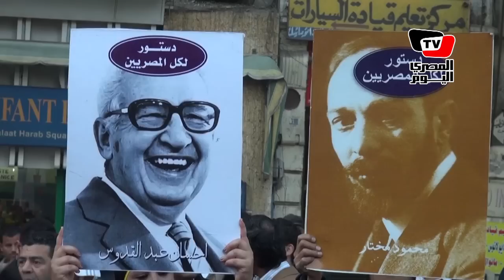مبدعون ومثقفون يرفضون الدستور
تظاهر العشرات من الفنانين والمثقفين في ميدان طلعت حرب وانطلقوا في مسيرة إلى ميدان التحرير للتعبير عن رفضهم للدستور وللمواد المتعلقة بحرية الإبداع وقال الكاتب إبراهيم عبدالمجيد إن هذا الدستور يحرم مصر من قوتها الناعمة ودورها الريادي في المنطقة العربية

تقرير: هيثم زكي
مونتاج: ماري چوزيف